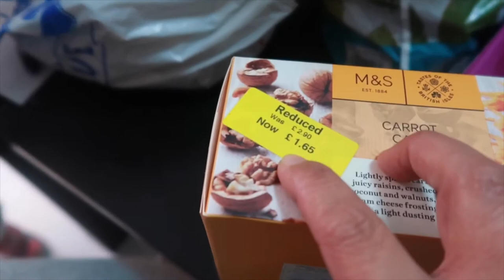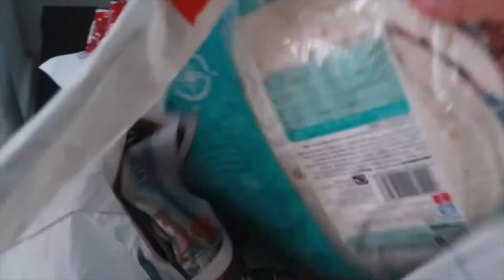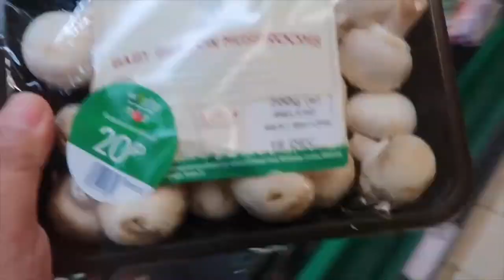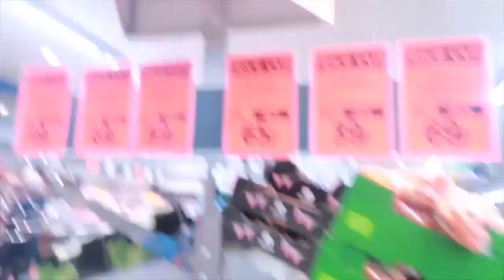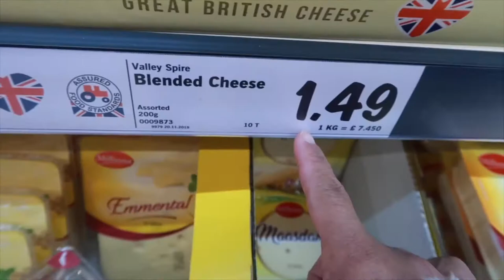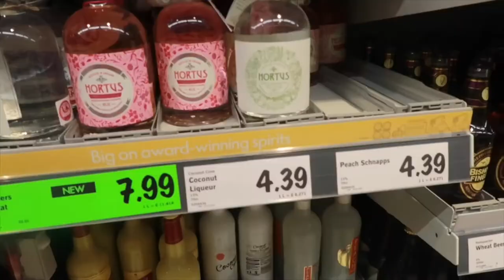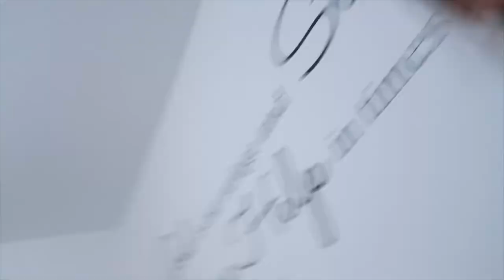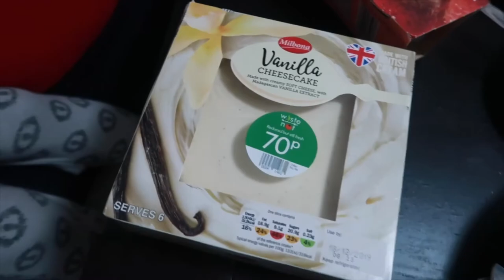LIDL FOOD SHOPPING | MEET MY LOVELY FRIEND 🛒👨🏽‍🦰